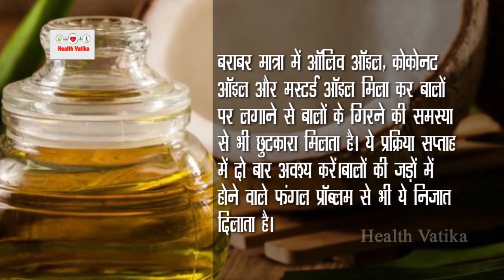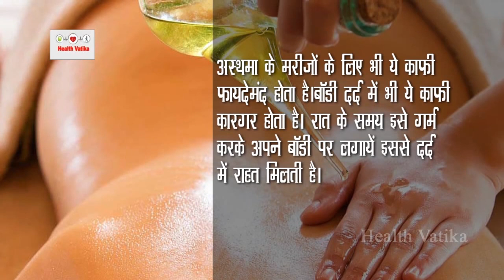सरसो के तेल के फायदे इतने की कहीं नहीं पाओगे | Mustard oil benenfit with Ajwin || Health Vatika